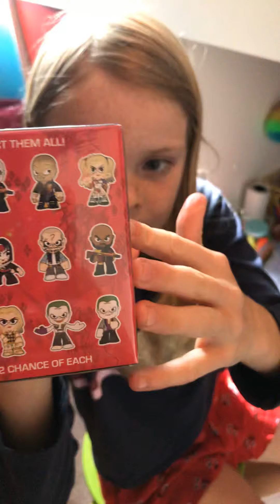Suicide Squad Funko Mystery Minis blind boxes 👍🏻👍🏻💀👨🏼‍🎤🦸🏼‍♂️🦹🏽‍♂️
Suicide Squad Mystery minis
Blind Boxes ⭐️⭐️⭐️⭐️